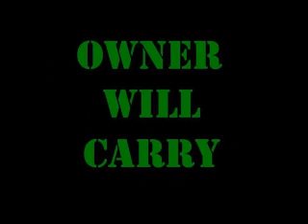Desert Hot Springs California House For Sale - Crescent Drive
Beautiful earthy house with fabulous mountain and valley views located on almost 1/3 acre. 3 bedrooms and 2 baths. 1624 square feet. Dining room overlooks the covered patio & views. The living room has a great wood beamed ceiling and a gorgeous rock fireplace. Separate family room. Newer ceramic tile flooring. Dual air. Room for RV. Warm inviting home. Has a timeless comfort and appeal to it. Great place to enjoy life.